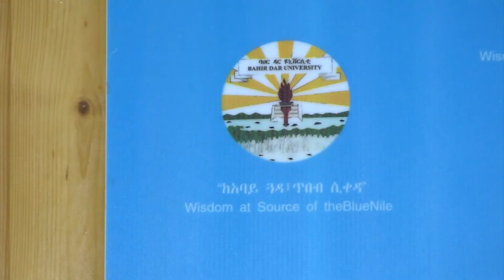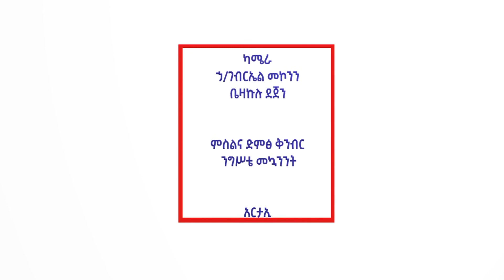በ2014 ዓ.ም በተሰሩ ስራዎችና የ2015 ዓ.ም ዕቅድን በተመለከተ የዩኒቨርሲቲው ስ/ኮ/ም/ፕሬዘደንት ከሆኑት ዘርዱ እምሩ (ፒ.ኤች.ዲ.) ጋር የተደረገ ቆይታ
በባሕር ዳር ዩኒቨርሲቲ በ2014 ዓ.ም በተሰሩ ስራዎችና የ2015 ዓ.ም ዕቅድን በተመለከተ ከዩኒቨርሲቲው ስትራቴጅክ ኮምዩንኬሽን ም/ፕሬዘደንት ዘርዱ እምሩ (ፒ.ኤች.ዲ.) ጋር የተደረገ ቆይታ